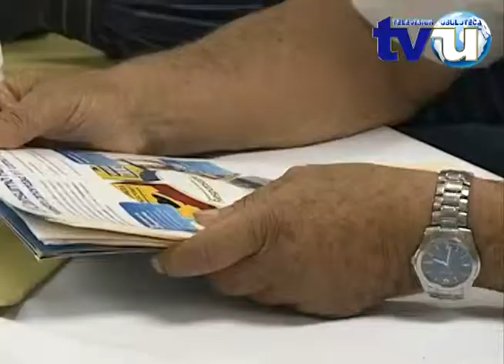Los Transportistas de Carga de Centro América amenazan con paro si no son escuchados